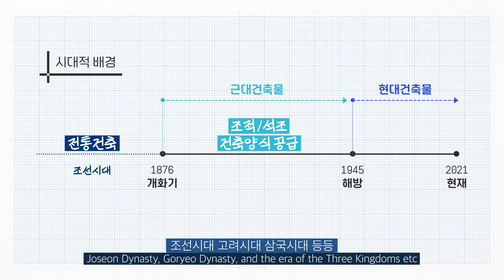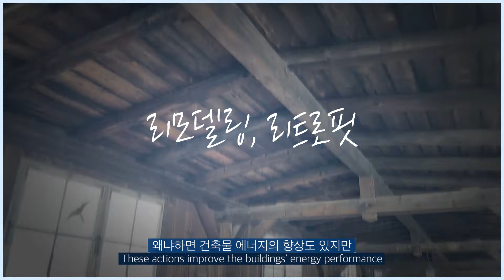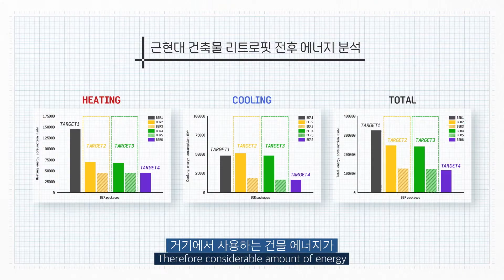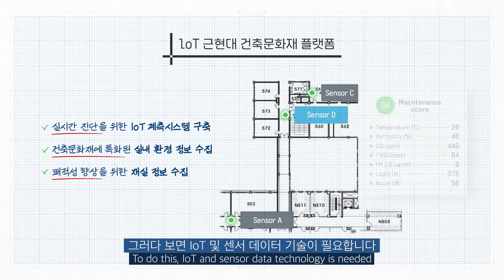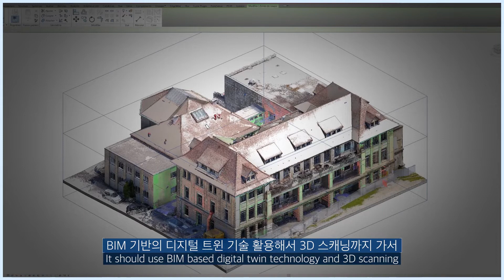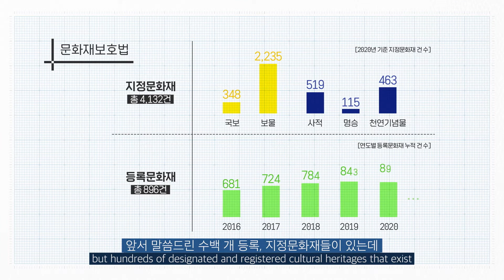Building Environment | BEM Laboratory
건축 환경 및 자재(BEM) 실험실
BEM (Building Environment & Materials)은 건축 자재를 이용한 건축 환경 성능 개선 및 건축 에너지 저감 기술 구축을 연구했습니다. 특히 건물의 에너지 효율과 건축 환경을 개선하기 위해 위상 변화 재료(PCM) 및 탄소 기반 소재를 적용하여 건축자재에 대한 다양한 연구를 수행했습니다. 또한, 현재 의 연구 작업은 생활 친화적 인 건물의 성능을 향상시키기위한 기술, 건물의 효열 성능, 패시브 빌딩 기술의 개발에 초점을 맞추고 있습니다. 건물에서 편안함을 추구하는 것은 오염 물질과 습기 문제의 제어로 이어졌습니다. 다공성 소재나 친환경 건축자재를 활용한 오염물질 흡수성 물질의 개발, 하열 성능 향상을 위한 건축자재 최적화 등이 BEM에서 연구되고 있었다.

Building Environment & Materials (BEM) Laboratory
BEM has studied for improvement of building environment performance and building energy reduction technology using building materials. Especially, we have conducted a variety of researches on building materials with application of phase change materials (PCMs) and carbon-based materials to improve the energy efficiency and built environment of the buildings. In addition, our current research works are focused on technologies for improving the performance of living-friendly building, hygrothermal performance of buildings, and development of passive building technology. The pursuit of comfort in buildings have led to the control of pollutants and moisture problem; the development of absorbent materials for pollutants utilizing porous materials or environmentally-friendly building materials, and optimization of building materials to improve hygrothermal performance were being studied in BEM. (Director: Sumin KIM